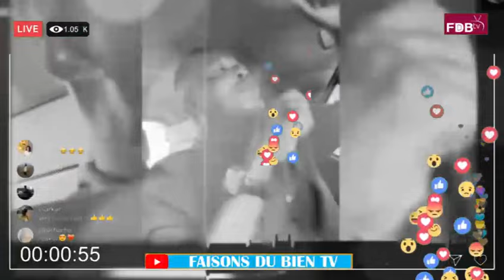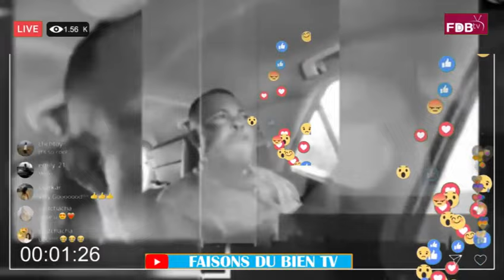TRISTE OYO SONI NINI PROPHETE DENIS LESSI ASAMBUISI EGLISE SOMO👉BOTALA BITUMBA YA 2 HOMME DE DIEU